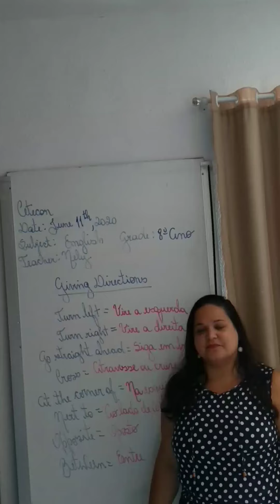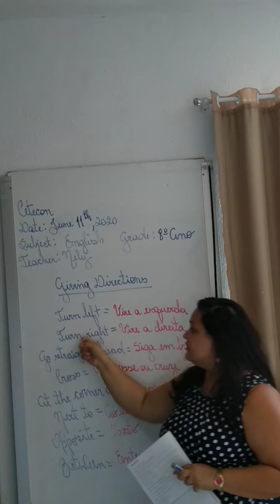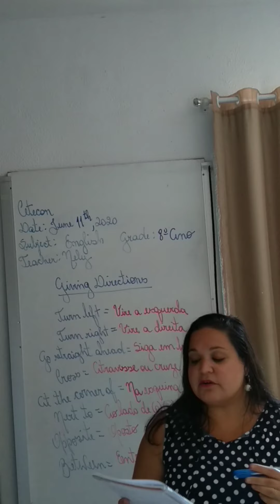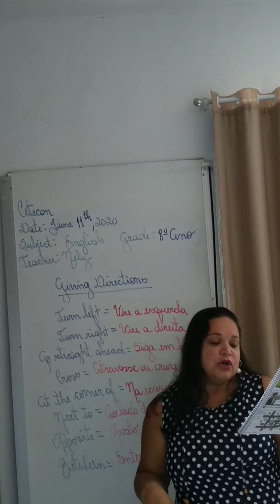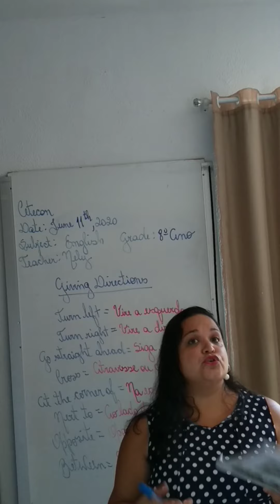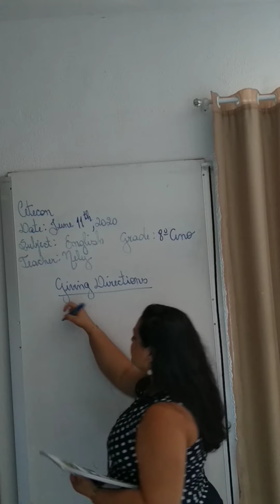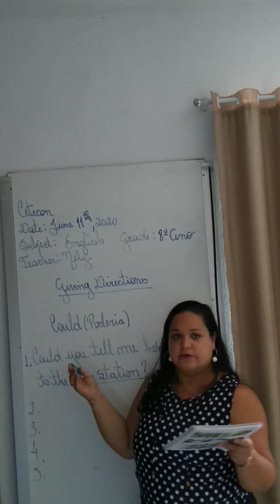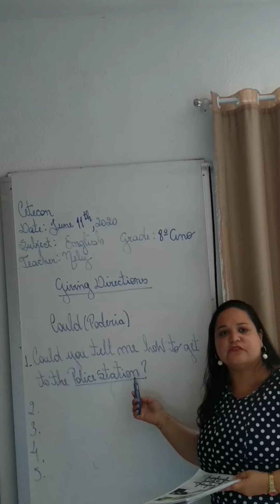Giving Direcions - 10/06/2020